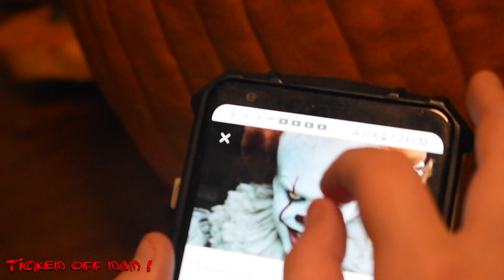Ticked Off Dad Teaches Us How To Carve Pumpkins The TICKED OFF WAY!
Lmao Ticked Off Dad Teaches us how to carve pumpkins the TICKED OFF WAY!

How To Carve Pumpkins With Your Ticked Off Dad! Pennywise The Pumpkin? OMG!

With Halloween just a week away, dad gathers the family up to carve pumpkins. After a short visit to Walmart our pumpkin carving begins! Unsure what to do Dad had the bright idea to carve Pennywise as a pumpkin. That's right Mr. Pennywise aka IT THE CLOWN LMAO!

While carving pumpkins Amanda shanks dad. Dad retaliates with a long lost clip of him whacking her with a spatula LoL hilarious!

New videos coming each week! We took a break uploading content in order to build a catalogue of videos and eventually set up a release schedule in the future.

We are thinking two videos a week each and every week!

Ticked Off Dad is here to stay and we want you to join us!

Follow Ticked Off Dad!